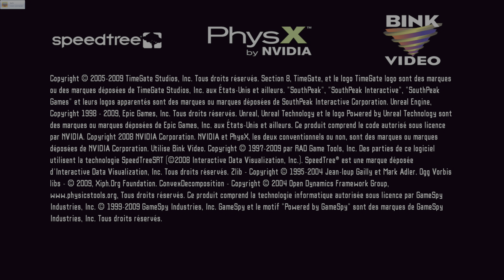Thibaut Sevette / Section 8 - Pt.2 [FR / 4K 60fps PC] id2405242308g